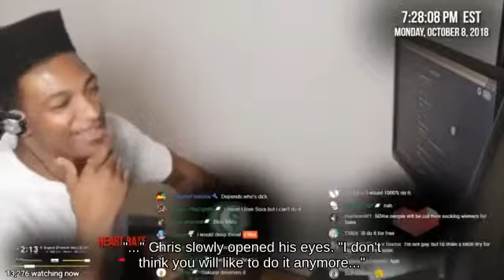Punishment Dr. Mario near Pilotwings picking up Gooey Bomb | Wii U